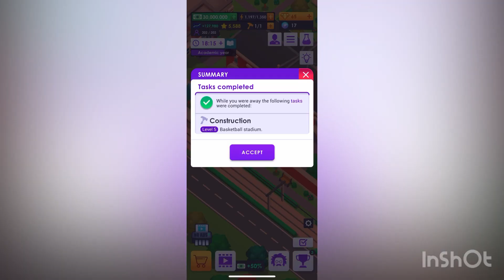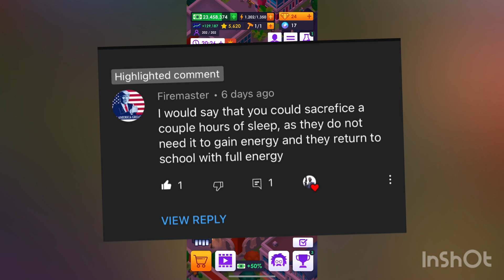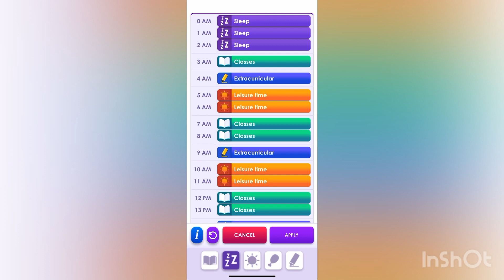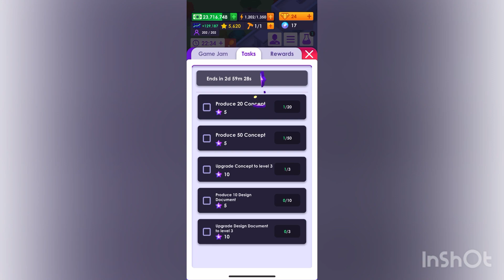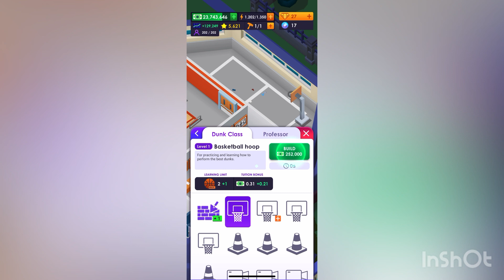Experiment part 1: How long can the changed timetable without sleep last? (university empire tycoon)